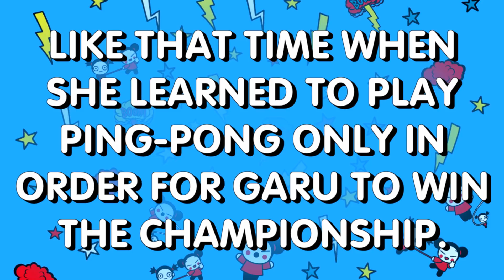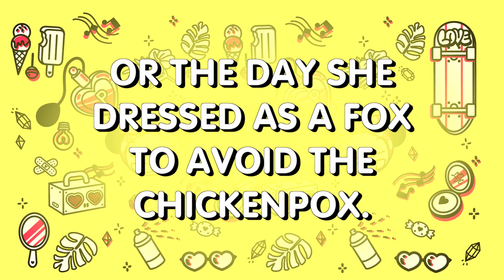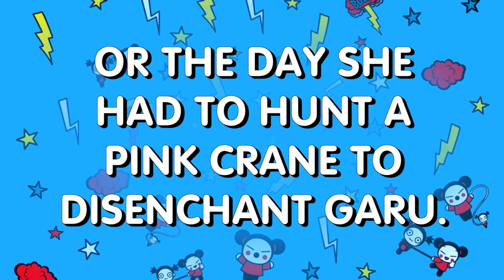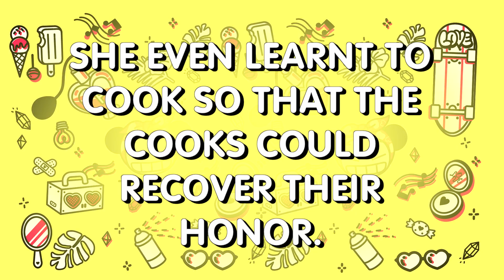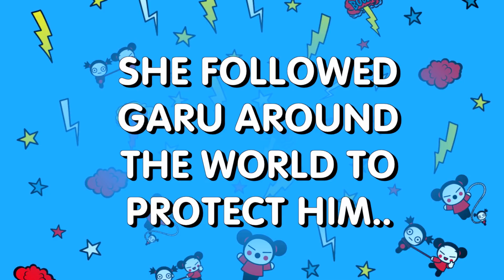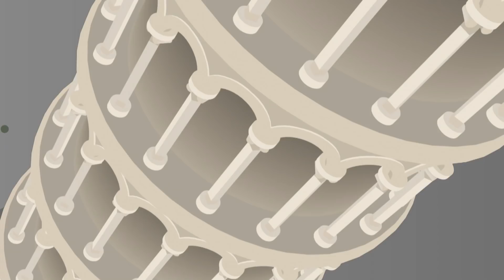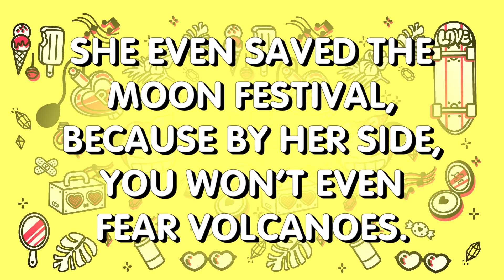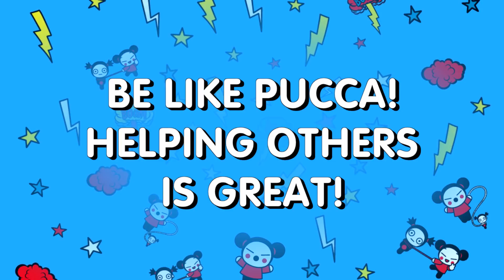The best moments of Pucca helping her friends from Sooga!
These are the best moments of Pucca helping her friends from Sooga! Happy Solidarity Day!